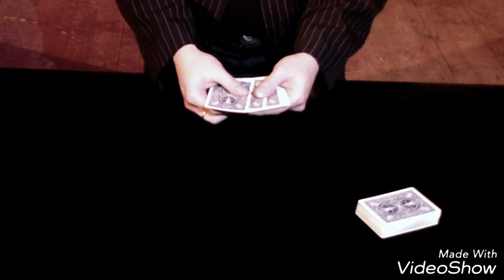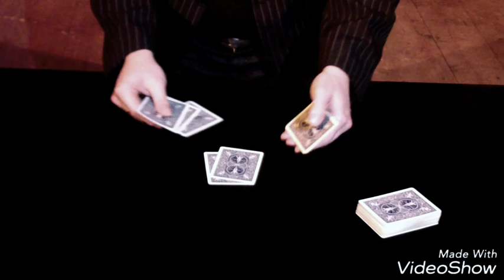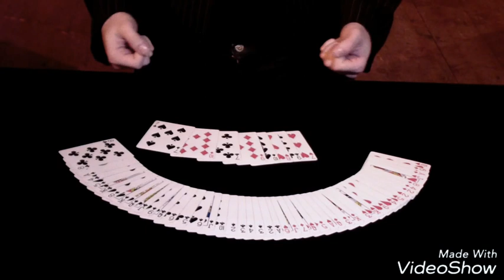magia Acqua e olio